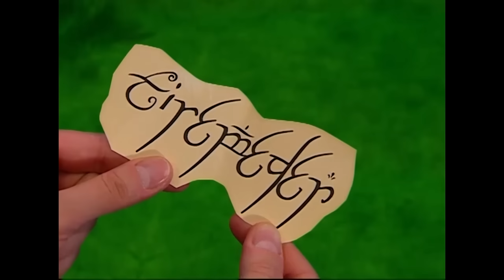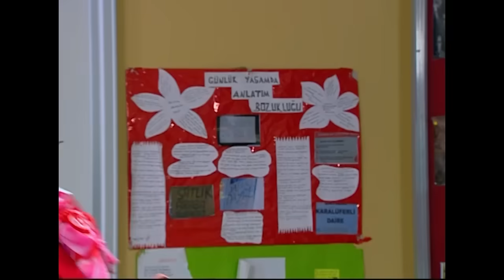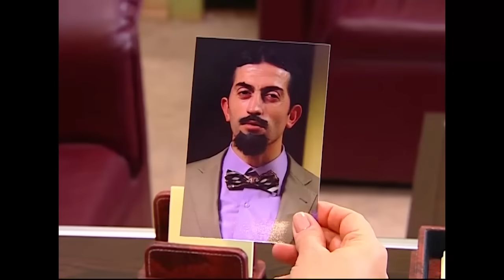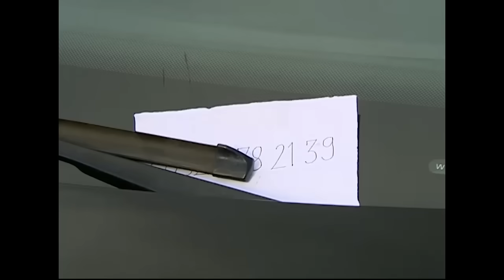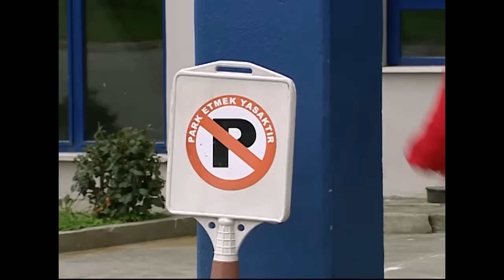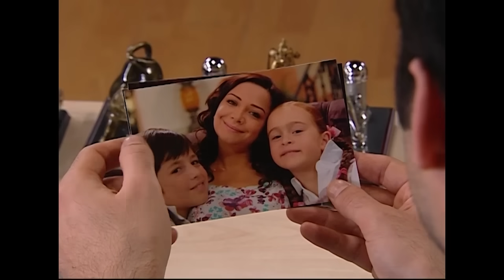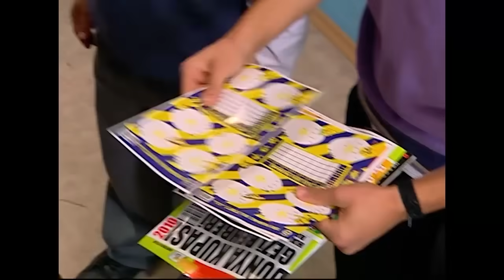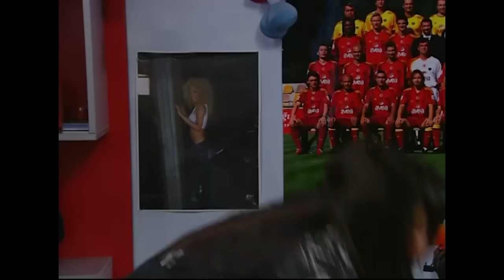Bez Bebek 87.Bölüm - Full Bölüm - Tek Parça